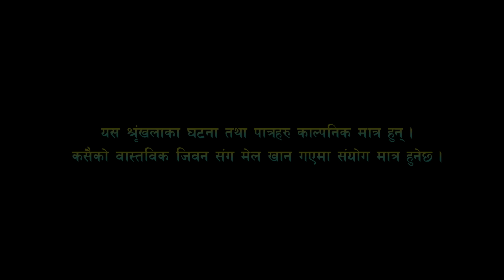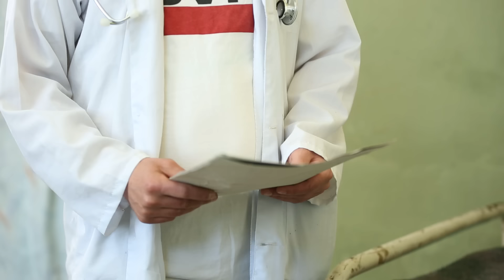Sakkigoni | Comedy Serial | Episode-25 | Arjun Ghimire, Sagar Lamsal, Hari Niraula, CP Pudasaini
Sakkigoni "सक्किगोनि" - Nepali Comedy Serial || Episode-25 "भाग- २५  " ||  Arjun Ghimire, Sagar Lamsal, Hari Niraula, CP Pudasaini, Priyana Acharya,  Sita Devi Ghimire , Dipak Acharya

Sakkigoni - Every Thursday at 9:30 PM
सक्किगोनि - प्रत्येक बिहिबार राती ९:३० बजे

Artists: Arjun Ghimire (Padey), Kumar Kattel (Gigri), CP Pudasaini (Dhature),Shankar Acharya (Baristhe), Kamalmani Nepal (Khupika Bau), Dipak Acharya (Kaku), Sagar Lamsal (Bale), Hari Niraula (Cokroach), Govinda Koirala (Jayante), Madhusudan Pathak (Site Ba), Priyana Acharya (Munni), Sita Devi Ghimire (Chandramukhi), Purushottam Acharya (Police), Rabi Khanal (Neta) , Kul Bahadur Rai, Puspa Acharya, Murari Chaudhari, Kamal Mandal, Min Ghalan, Suman Pariyar, Prem Shrestha, Arjun Bhusal, Ramji Upreti

Cinematographer: Gokul Adhikari / Sudip Baral
Editor: Rajendra Manandhar
Executive Producer: Usha Poudel Rijal
Series Direction: Deepak Acharya

Banner: JPT Creation (Jigri Padey Team)
Marketed By: Key Advertising
Digital Partners: OSR Digital, iflix, VideoPasal
Hospitality Partners: Rameshowram - Gaushala, Lchiban - Dillibazar, Hotel Romantica - Lakeside Pokhara
Radio Partner: Himalaya FM Network (P) Ltd.

Light Management: Gokul Shrestha, Indra Shrestha, Raju Lama
Sound Management: Santosh Bayalkoti
Helper: Anil Magar, Subas lakanti
Production Manager: Hari Budhathoki
Assistant Camera: Samar Chaulagain, Ushan Nepal
Equipment Management: Rudra Gurung, J.P.T. Creation Pvt. Ltd.
Make Up: Rakesh Ranpal, Nirmala Acharya
Transportation: Bishal Puri, Krishna Shreshta
Kitchen Management: Anish Kunwar
Title Song: Prakash Ghimire "Punja"
Music/Vocal: Sugam Pokharel
Music Arrangement: B.B. Anuragi
Recordist: Kamal Thapa
Mixing: Shyam Shwet Rasaily
Studio: Prisma Digital Recording Studio
VFX: Shree Krishna Shrestha
Logo: Vijaya Bashyal

✦Panchakhal Municipality -3, Lamdi, Kavrepalanchowk
✦Panchakhal Municipality -6, Thumkaldi, Kavrepalanchowk
✦Hotel Top Town, Tamaghat, Panchkhal
✦Deep Jyoti Resort Pvt. Ltd., Tamaghat, Panchkhal
✦Panchkhal Municipality Inhabitants Entire Team
✦Jestha Saving and Credit Co-Operative Organization
✦Mudkhu Bhanjyang Inhabitants Entie Team
✦Hari Sapkota
✦Bharat Sapkota
✦Durga Sapkota
✦Rupak Sapkota
✦Suresh Ashim
✦Nawaraj Bohora
✦Raju Dhital
✦Govinda Pariyar
✦Purushottam Ghimire
✦Kumar Timilsina
✦Nischal Timilsina
✦Nirjala Timilsina
✦Nawaraj Adhikari
✦Apsara Adhikari
✦Dhyan Bahadur Shrestha
✦Indra Bahadur Shrestha
✦Din Maya Shrestha
✦Sanubau Shrestha
✦Purna Kumar Shrestha
✦Bholanath Adhikari
✦Aanandi Adhikari
✦Suman Adhikari
✦Kamala Adhikari
✦Ankur Adhikari
✦Paluwa Adhikari
✦Jivan Nepal
✦Rajkumar Shrestha
✦Rajkumari Shrestha

✦Media Team:
Kumar Sunwar
Nabin Bista
Shital Pokharel
Uttam Shrestha
✦Marketing Team
Puspa Aryal
Mukunda Rimal
Dinesh Pokharel
✦Finance Team
Yam P. Adhikari
Niroj Shah
✦Promotion/ Public Relation:
Mahesh Rijal
Sharwasha Rijal
Bibek Rijal
✦Special Thanks to Rabindra Kumar Rijal "Sashi"